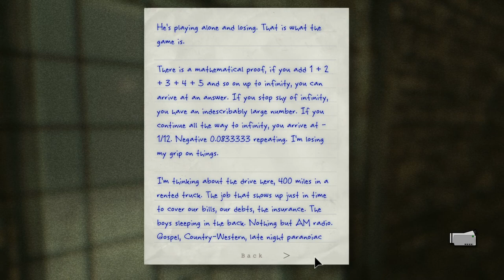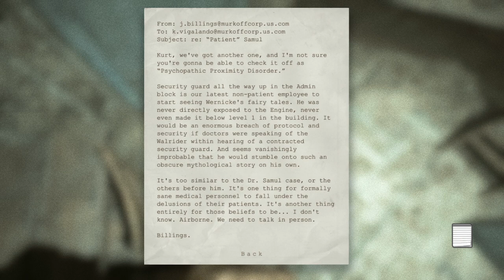Outlast Whistleblower Gameplay 5